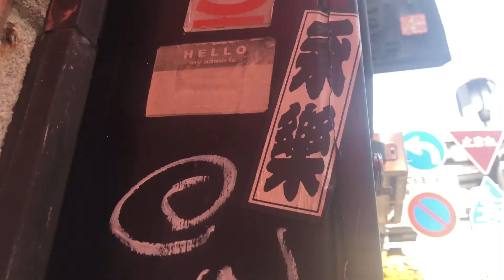OKAYAMA CITY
HERE IN OKAYAMA.